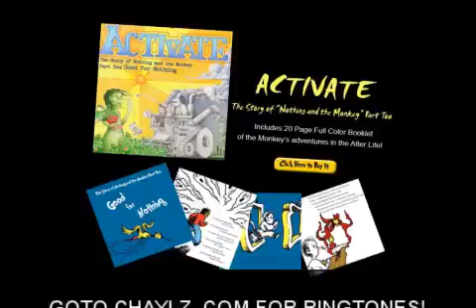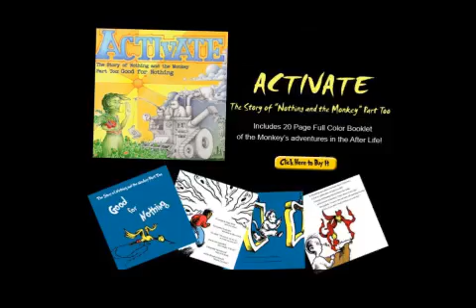WookieFoot - All Good Psychopharmacoligistcanexpediteyourdoses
youre listening to All Good Psychopharmacoligistcanexpediteyourdoses by WookieFoot 2006
c$kobk